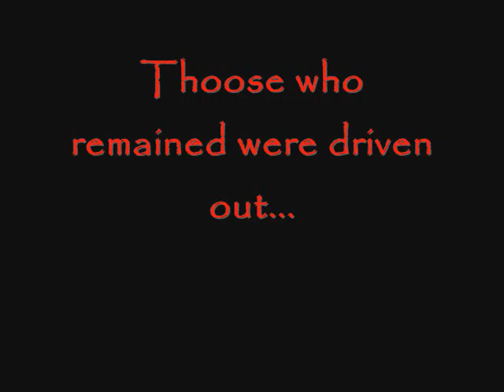RainClan Preview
Yep! Cant wait for the real one!